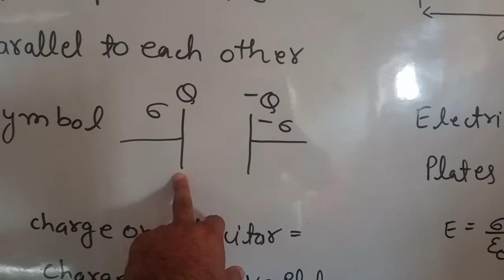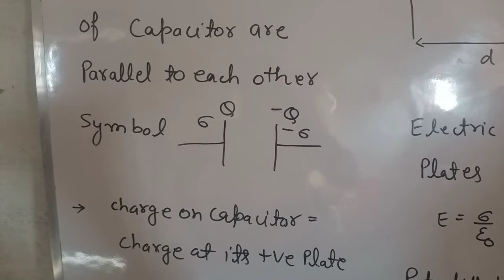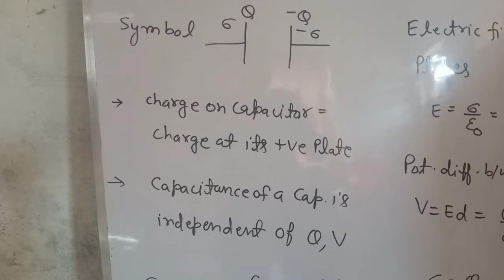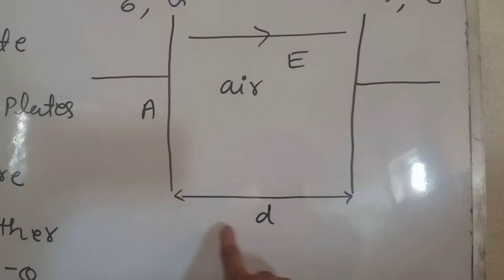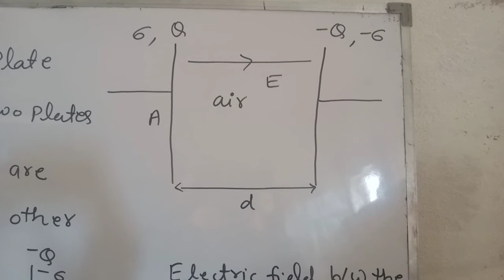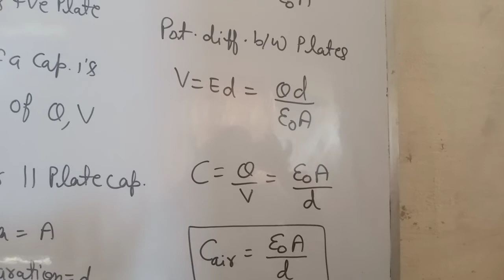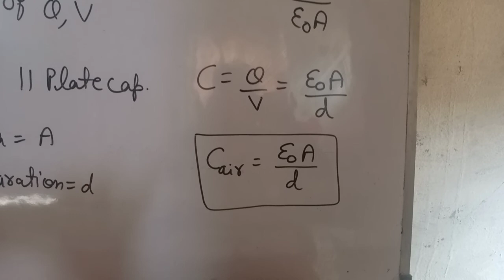Parallel plate Capacitor. Raghvendra Singh